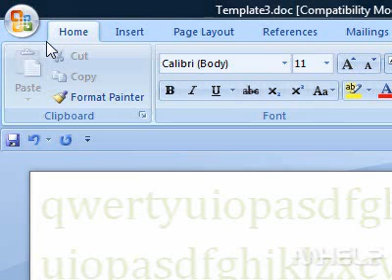How to synchronize the scrolling of two documents so that they scroll together Word